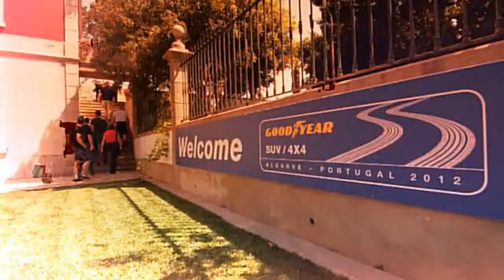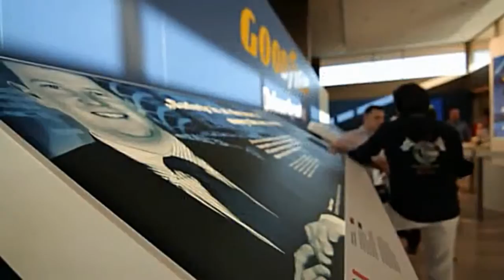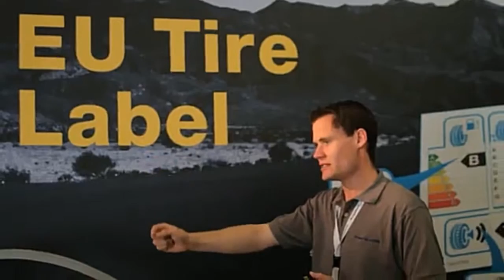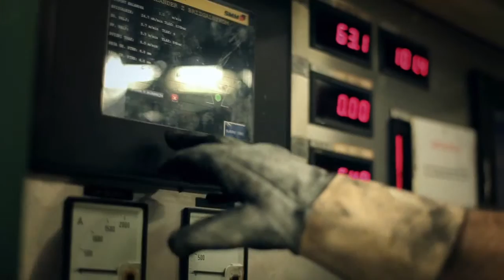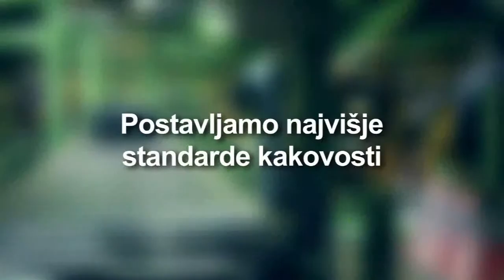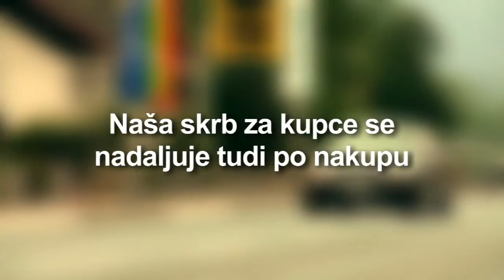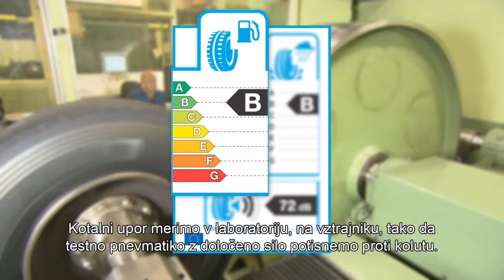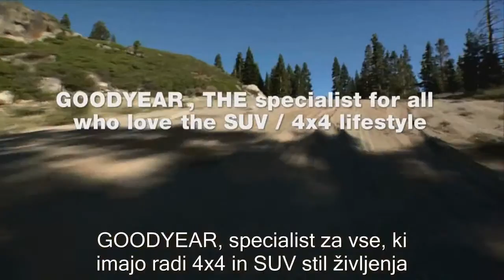Brand Videos - SLO podnapisi